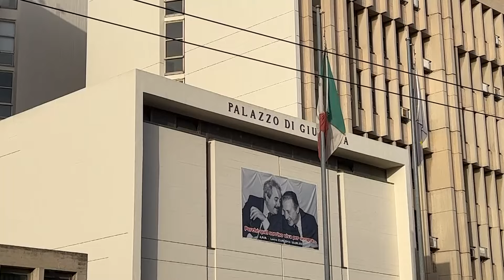Arrestata un'intera famiglia a Gallipoli. L'accusa è di tentata estorsione.